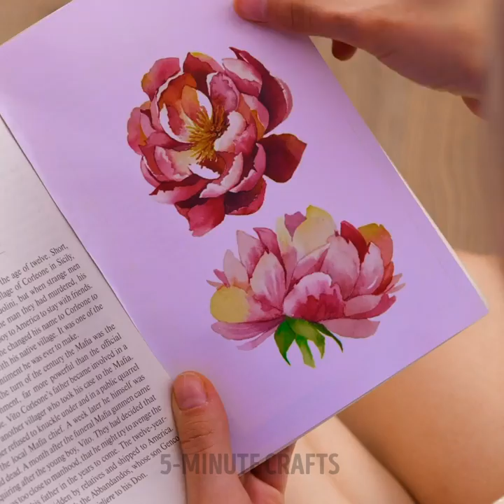Unexpectable Beauty Hacks You Should Try!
Incredible makeup hacks you need in your life! Cool beauty tips and tricks you definitely need to try!

1:43 – Long deodorant effect
4:20 – Natural hair dye
6:04 – Aloe Vera soap
7:43 – Eatable aloe Vera snack
9:18 – Create fake nails